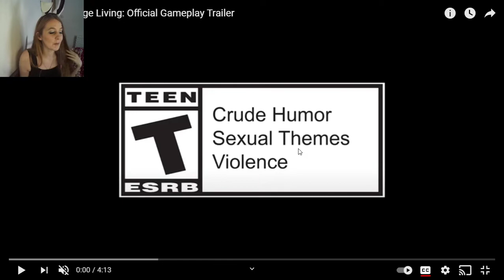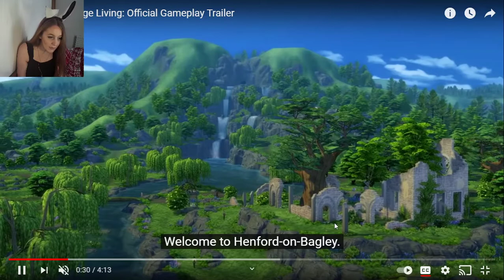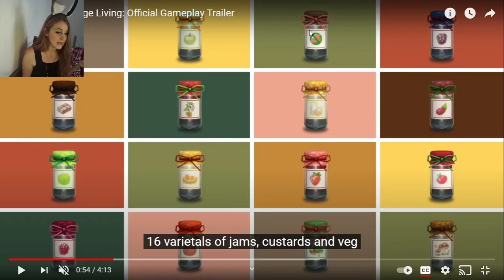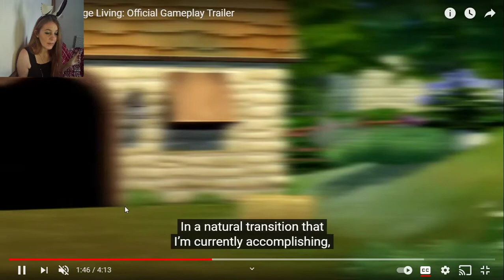The Sims 4 Cottage Living Trailer Breakdown - MORE COWBELL!!!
Explicit cock-jokes warning!